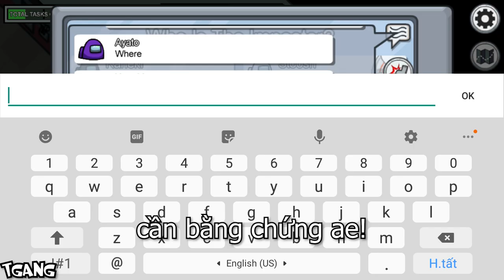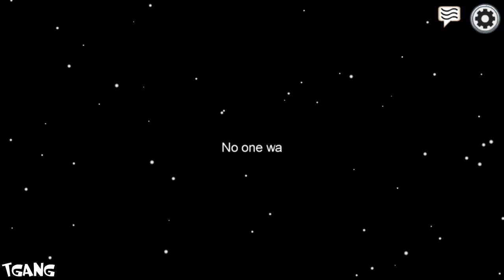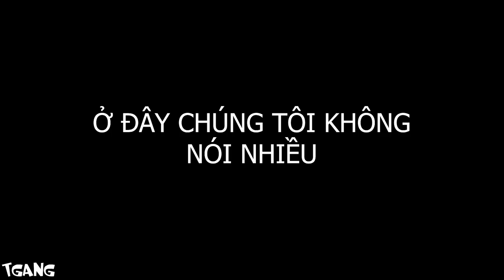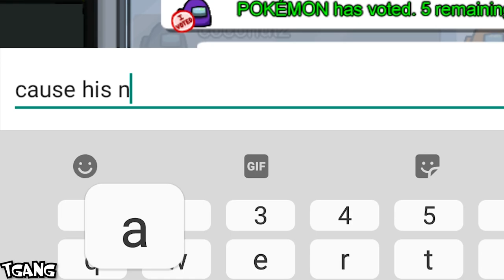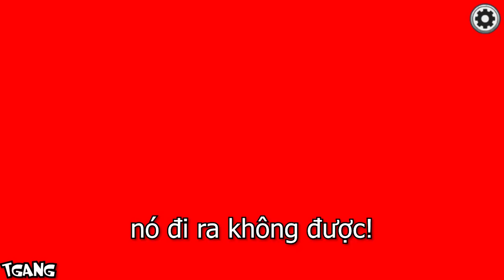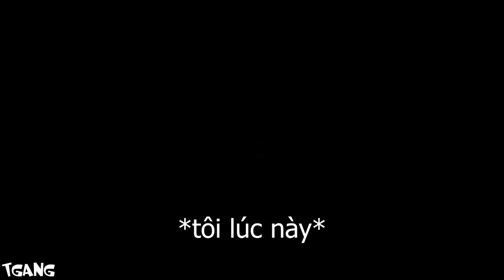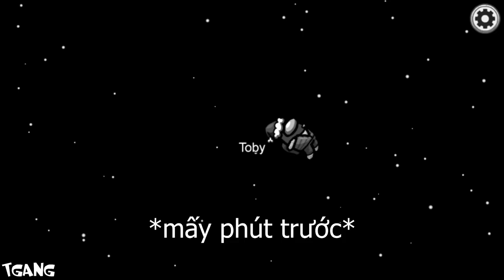Among Us Nhưng Đây Là BUỔI TIỆC SINH NHẬT!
lần đầu tiên tôi thấy một buổi tiệc sinh nhật trong Among Us luôn đấy!